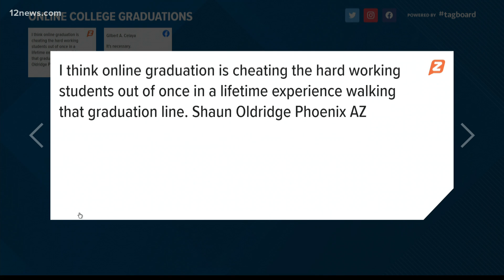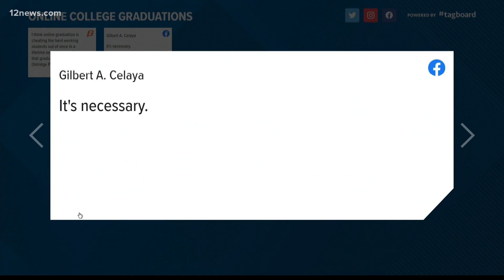How do you feel about college graduations going virtual?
How do you feel about college graduations going virtual? We asked and Team 12's Ryan Cody is reading your answers.